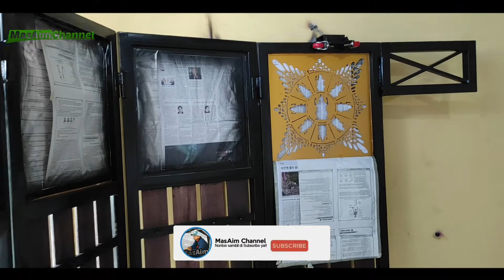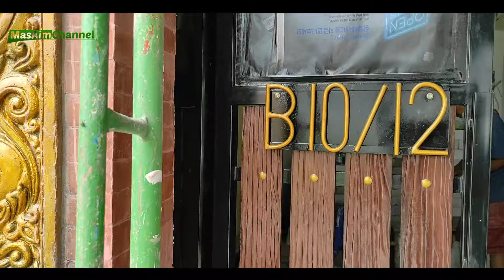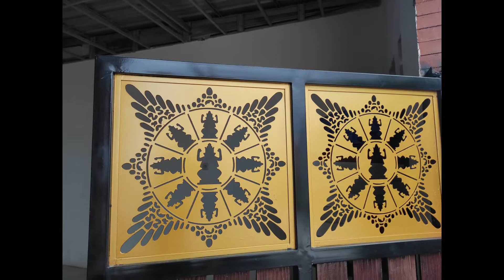Pasang pagar sleding lengkung pagar cutting surya majapahit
selamat datang di masaim channel
semoga informasi ini bisa bermanfaat bagi teman teman semuanya

TERIMAKASIH